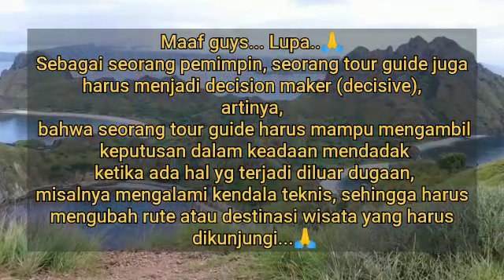Skill yang wajib dimiliki professional Tour Guide.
Selain memiliki pengetahuan sebagai kompetensi dasar, seorang tour guide juga harus memiliki skill tertentu sebagai pedoman dalam melaksanakan tugasnya. Semoga video ini bermanfaat bagi teman-teman yang membutuhkan.

Secara umum, Ada 3 skill yang wajib dimiliki oleh seorang tour guide:

1. Speaking Skill

2. Communication Skill

3. Leadership Skill